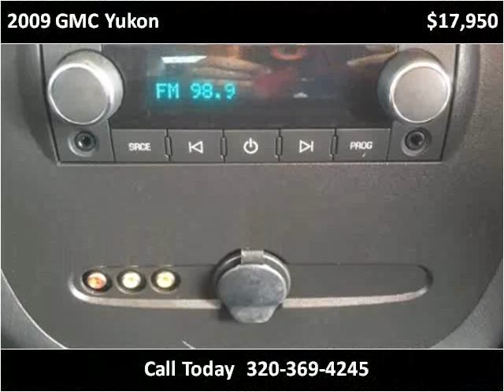2009 GMC Yukon Used Cars Pease MN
This 2009 GMC Yukon is available from Hi-Way Auto Sales.